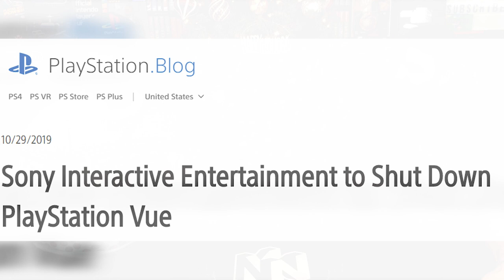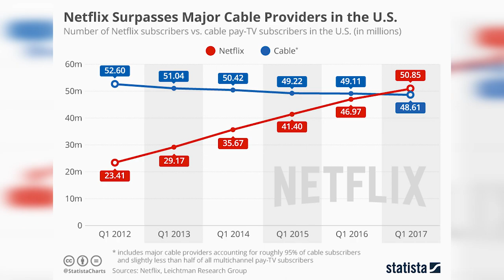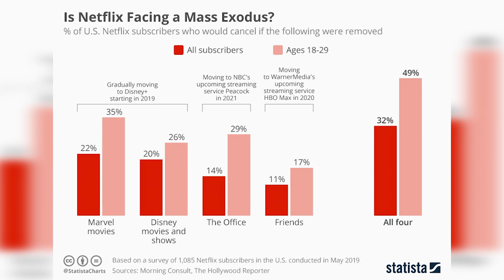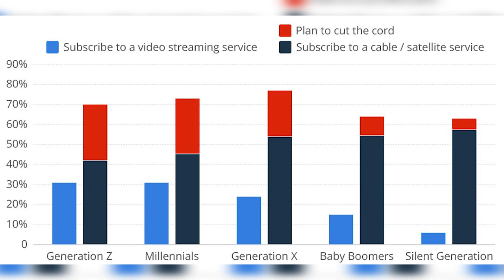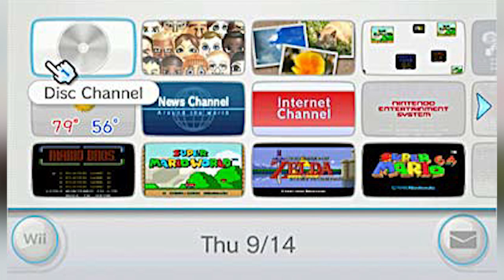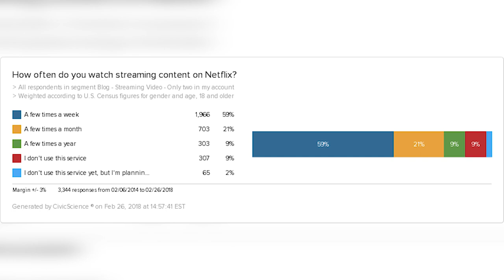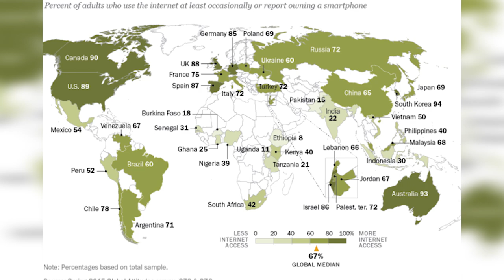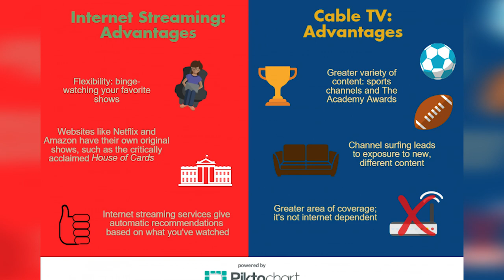Is Disney+ BAD For The Video Game Industry? | Let Us Explain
On today's episode, we discuss why Disney+ could be bad for the video game industry! We discuss Netflix, Hulu, & other streaming services, then compare it to the streaming services in video games and how down the road it could become a bad thing.

Intro Video featuring:
Linda AKA The Gamer Girl

Today's Beer:
Jingle Java - Bent River
(Beer Review starts at: 10:35)